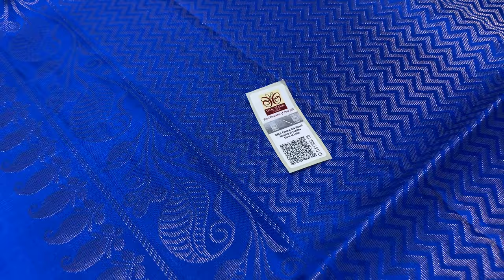Handloom Pure Soft silk sarees | Single Color pure Silk sarees | Varnaa Soft Silk Sarees Sirumugai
SELF COLOUR BORDERLESS PURE SOFT SILK SAREES HANDLOOM MADE  @ 6200/-

Varnaa
11/137c, cheran nagar,
Annur Road
Sirumugai ,
Coimbatore dt.
Tamil nadu